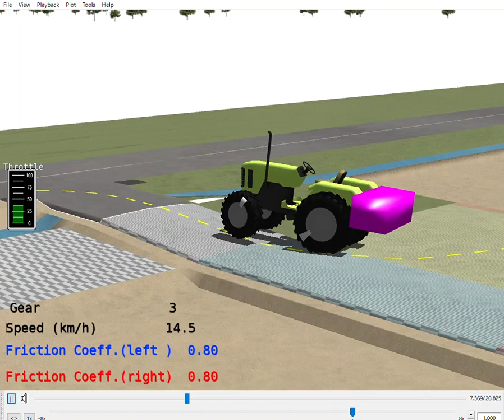No.1024 1m CornerSection